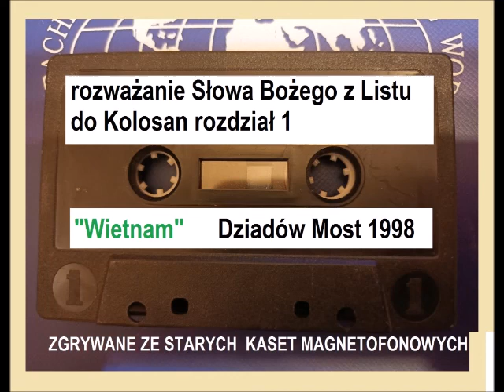rozważanie Słowa Bożego z listu do Kolosan rozdział 1 na konferencji w Dziadów Most Wietnam rok 1998